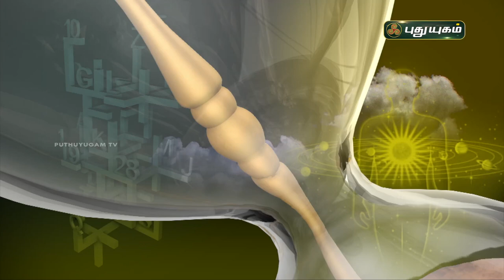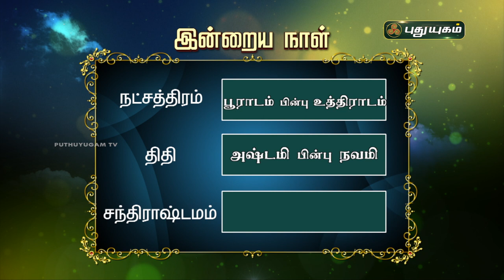Today Rasipalan - 05/04/2021 | Indraya Rasi Palan Tamil | இன்றைய ராசிபலன் | Astrologers Magesh Iyer